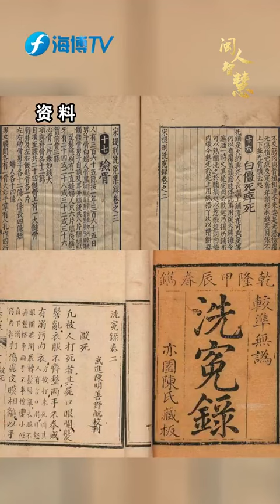【閩人智慧 丨中醫的代稱“杏林”，竟是源於三國時的一位福建神醫】